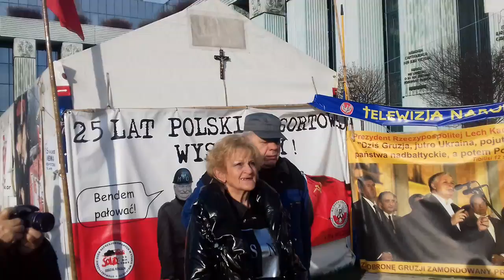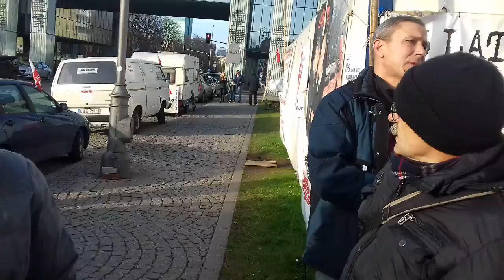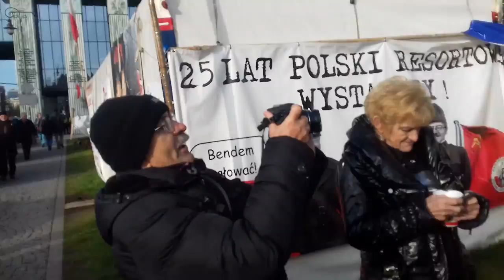ZYGMUNT MIERNIK NA PRZEPUSTCE W MIASTECZKU POD SĄDEM NAJWYŻSZYM 20 XI 2016 godz. 12:26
20 XI 2016, godz. 12:26 - film Radosława Siedleckiego z miasteczka - protestu w obronie Zygmunta Miernika.